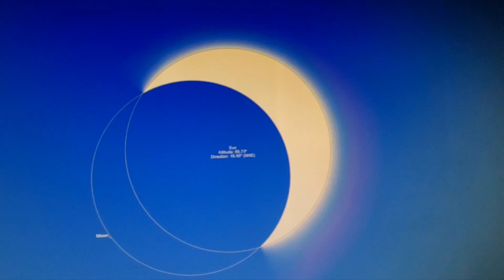Annular Solar Eclipse Simulation - October 2, 2024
On Wednesday, October 2, 2024, an Annular Solar Eclipse will be visible from the South Pacific Ocean including Easter Island and the southern regions of Chile and Argentina. This eclipse won't be visible from the USA except for Hawaii which will see a partial solar eclipse at sunrise. This eclipse comes 2 weeks after the Partial Lunar Eclipse on September 17 - 18, 2024.

This simulation shows different perspectives on how the eclipse will look from Earth and from the Moon.

An Annular Solar Eclipse occurs when the Moon passes directly in front of the sun but is too far from Earth in its elliptical orbit to fully cover the sun resulting in the appearance in a "ring of fire". Annularity can be seen for a maximum of 7 minutes and 25 seconds in this eclipse. It is never safe to look directly at the sun without eclipse glasses even during the short annularity phase of the eclipse.

For more information about this eclipse and specific locations, click on this

Credits to Nasa Eclipse Visualization Studio and timeanddate for the animations of the eclipse.